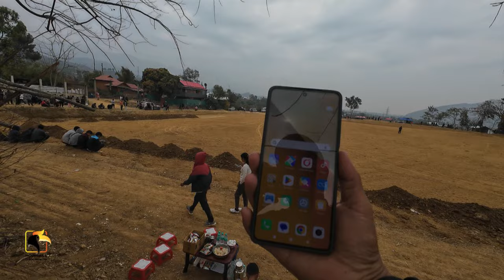Mobile internet zawnna Feb 22 2024 Documentary